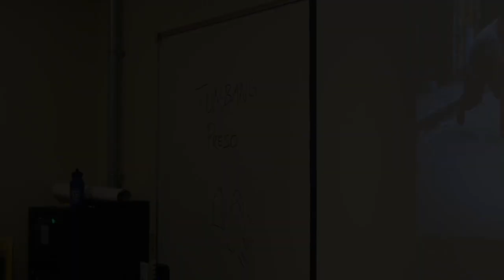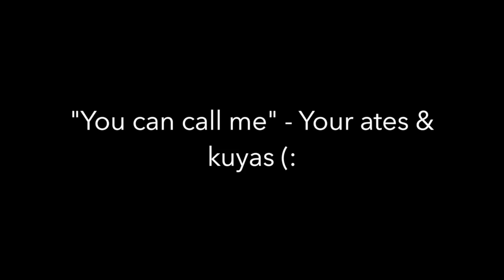BARKADA: KAA 2017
This video is about KAA recap 2017!